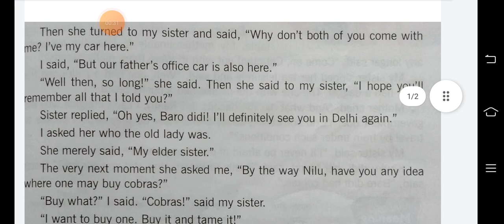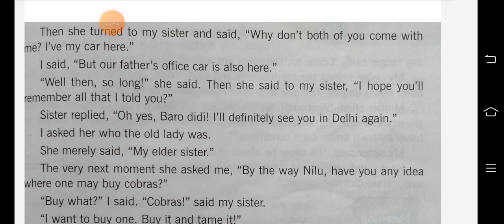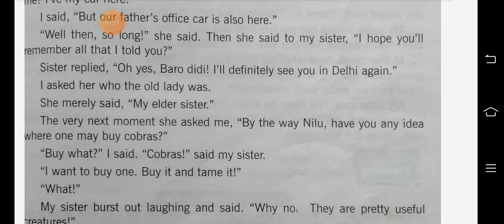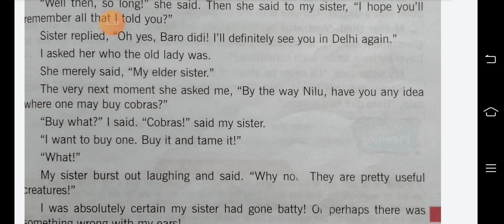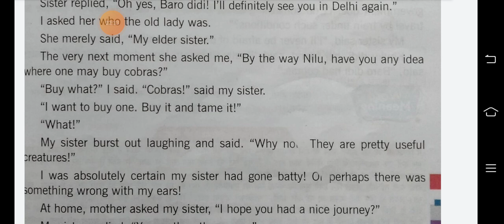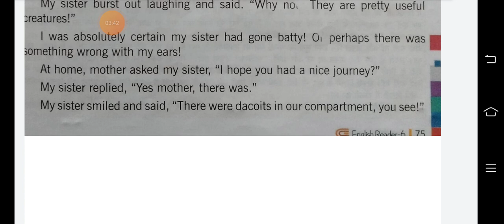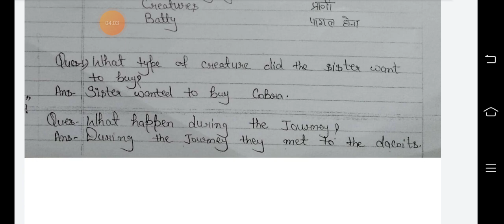6(e.m) English lit. le-17 para-3